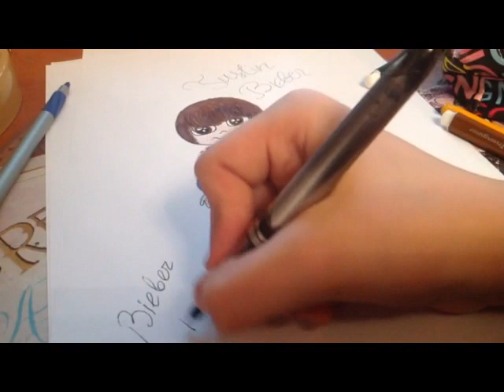Как я рисую Джастина Бибера Мультяшку\How to Draw Justin Bieber MIN